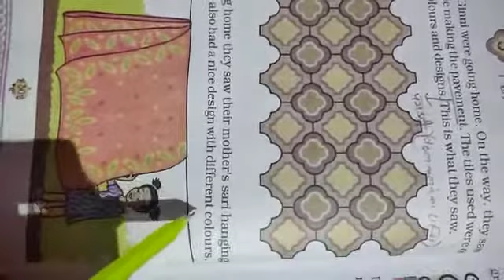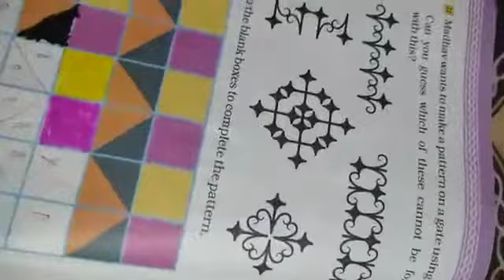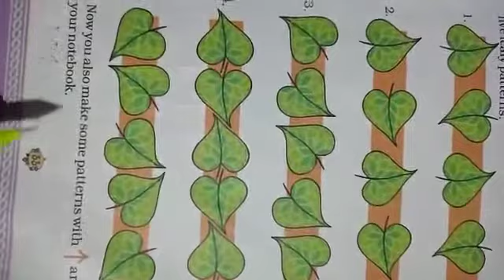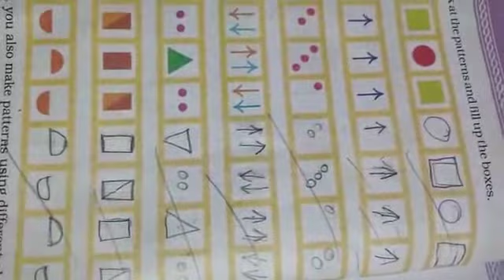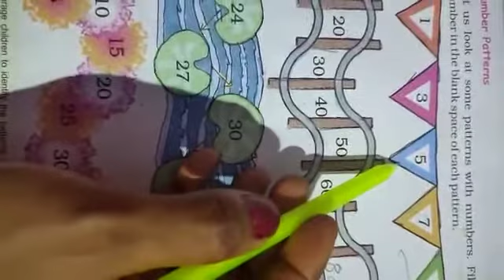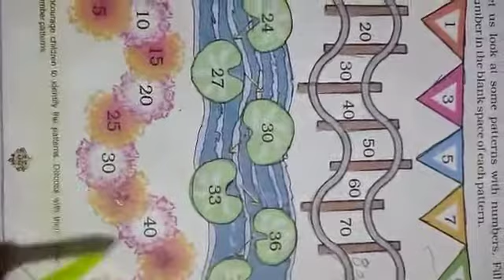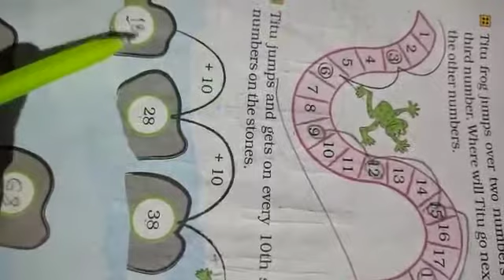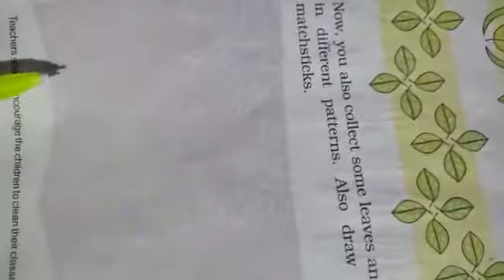Class 2 chapter 5pattern subject math